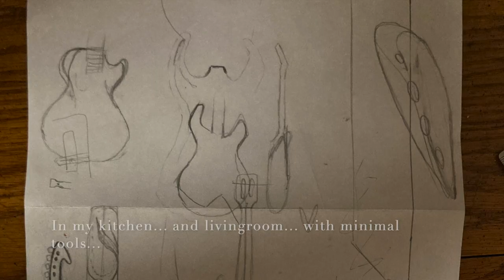Fish Gill Sound Holes Guitar Hand made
I made a guitar from old shelf wood and other recycled materials. My big goal was to make the sound hole unique so I did two gills for sound holes, AND I wanted the strings to go into the body without the normal pegs, so I made an internal block so that the strings easily attach and remove internally for a smooth attachment.
It turned out great and I love playing it!!